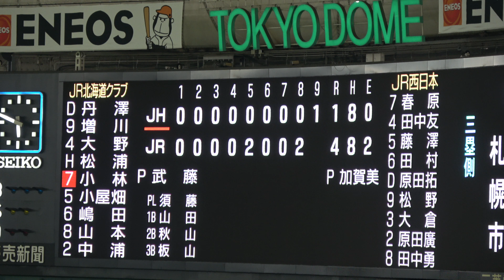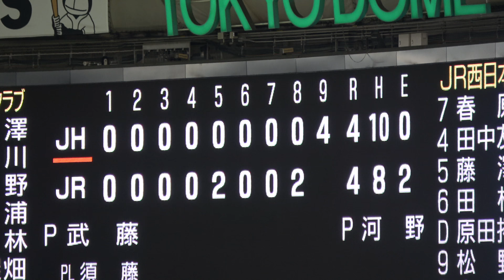第89回都市対抗野球大会7月14日第2試合JR西日本（広島市）VS JR北海道（札幌市）JR北海道9回表4点ゲットついに同点！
九回表・ＪＲ北海道硬式野球クラブ
４番・吉江に代打・松浦　サードゴロエラー。三塁ランナーがホームインして１点返す。７番・嶋田に代打・斉藤　レフトへのスリーランホームランで同点に ！
JR西日本（広島市）の応援　7/14第２試合で広島市・ＪＲ西日本と札幌市・ＪＲ北海道硬式野球クラブが対戦。ＪＲ西が３番・藤沢のサヨナラ打で、ＪＲ北海道クを５－４で降した。